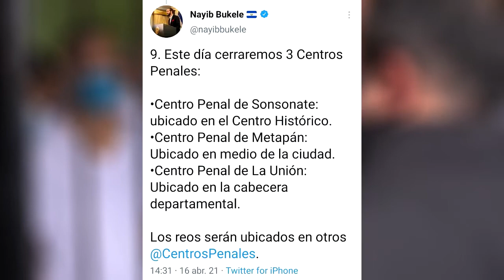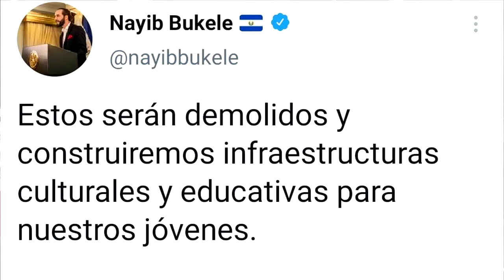CIERRAN TRES PENITENCIARIAS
DESPUÉS QUE EL PRESIDENTE DE LA REPUBLICA, NAYIB BUKELE, ANUNCIARA EN SU CUENTA DE TWITTER, EL CIERRE DE LOS CENTROS PENALES DE SONSONATE, METAPÁN Y LA UNIÓN, LA DIRECCIÓN DE CENTROS PENALES EFECTUÓ EL TRASLADO DE LOS RECLUSOS A OTROS CENTROS PENALES DEL PAÍS.